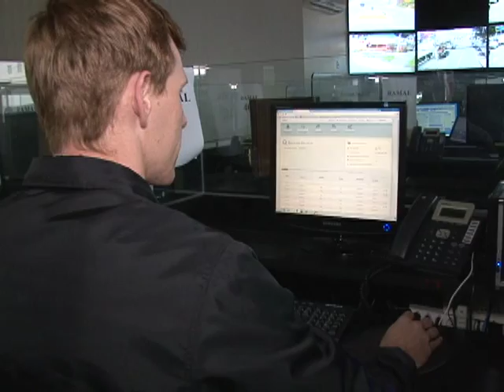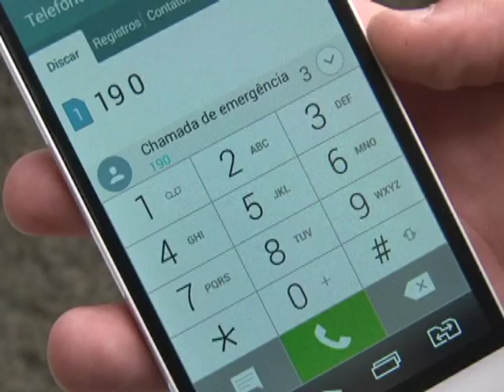Sistema Telefônico da policia Militar esta Migrando para o Digitital